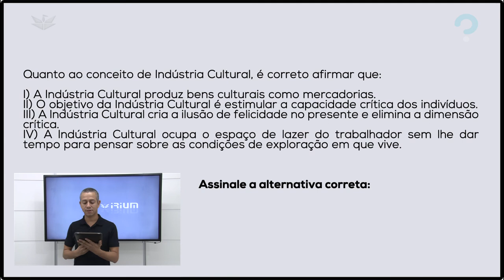INDÚSTRIA CULTURAL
A temática da Indústria Cultural é trabalhada através do processo de alienação que provoca nos indivíduos que são mais influenciáveis
quando menos críticos, acentuando a importância dos meios de comunicação de massa nessa realidade social.